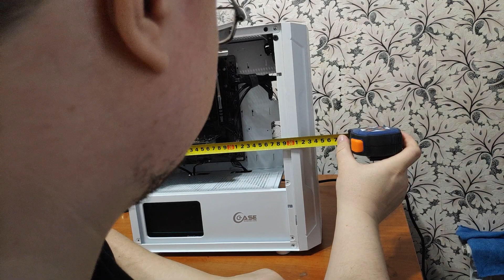подробный обзор корпуса PowerCase Mistral Micro Z3W Mesh LED [CMIMZW-L3] белый !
привет подписчикам и не только! вот и я добрался до этого корпуса! он реально за свои деньги великолепен! в обзоре всё увидите! постарался как мог максимально рассказать  о нём! протестил температуры сборки с закрытым стеклом, без стекла, с мордой, без морды, с пылевиком и без)))

- мой телеграмм чат, можете задавать вопросы по сборкам и т.д.